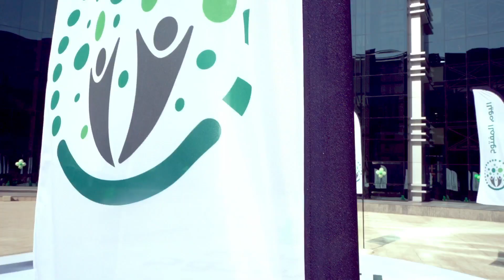‫القائد العام لشرطة دبي يشهد جانباً من فعاليات "اليوم المفتوح" في ⁧‫ شرطة دبي‬⁩‬